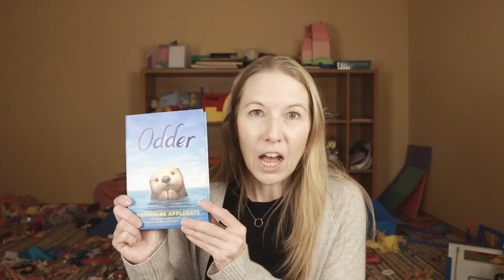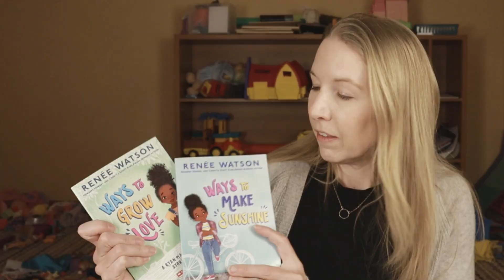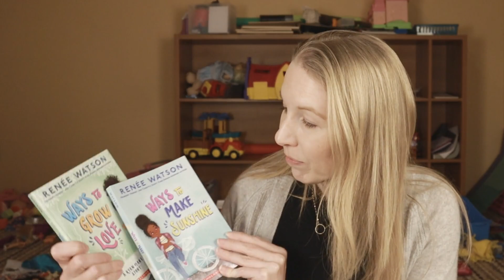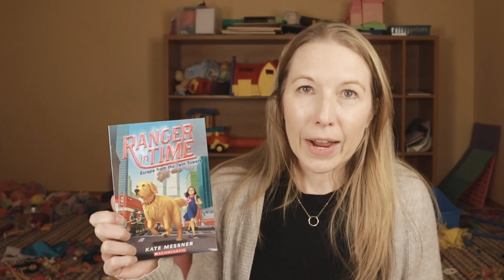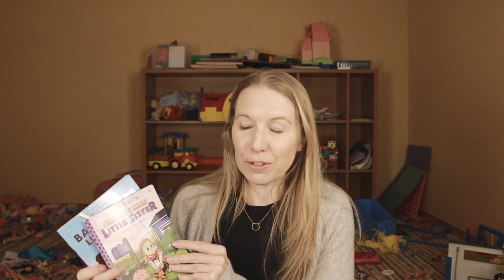Middle Grade Books for Sensitive Readers (loved by a real kid)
It's Middle Grade March and today we are looking at a very specific type of middle grade book: kids books for sensitive readers. If you have an empathetic kid who is easily affected by the books they read and other media they consume, these books might be great choices for your child.

These middle grade book recommendations (from a real kid!) are suitable books for 1st, 2nd, 3rd, or 4th graders (with a few that kids of any age will love). I love a lot of them, too!

//Gifts for Book Lovers//